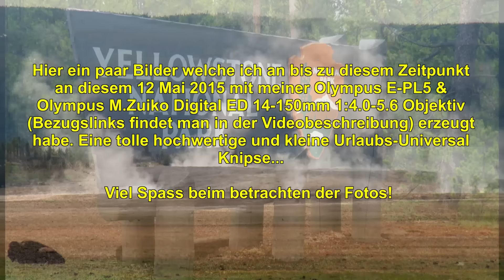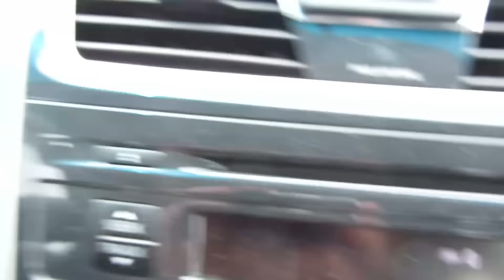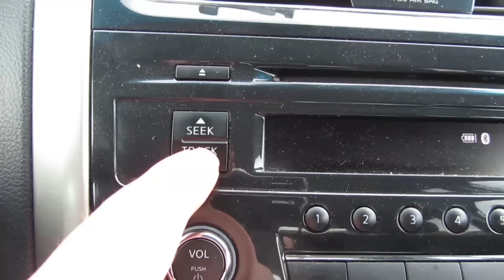USA 2015; 12 Mai. Foto-Safari & Grizzly Teil 4/6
Hier wie im Video versprochen die Olympus-Links:
Olympus E-PL6 (fast identischer Nachfolger der E-PL5)
Olympus M.ZUIKO Digital Objektiv 14-150 mm 1:4.0-5.6 II schwarz